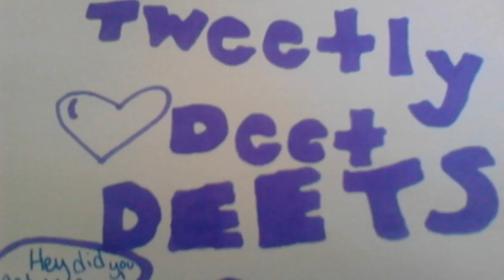Tweetly deet DEETS Molly Moonbeam!!!!